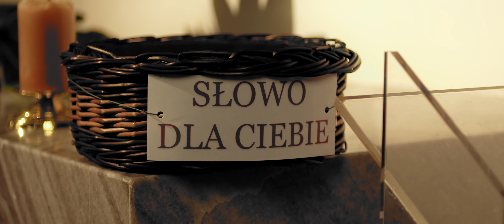Jak się nie ma, co się lubi, to się lubi, co się ma!!!